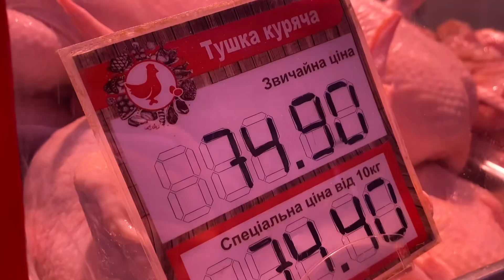Ціни на м’ясо птиці🍗29.08.22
Великий асортимент та якісна продукція у терміналі "М'ясо  та копченості"🥩
Підготували для вас свіженький відеоогляд цін на м’ясо птиці та запрошуємо на ЗакупиНаШуварі !💚